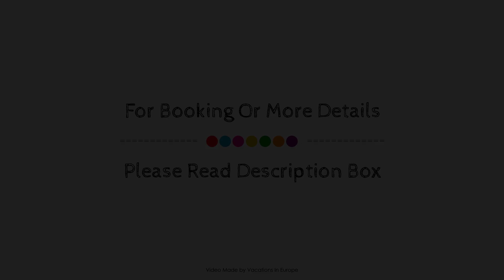Hotel Adler Barental, Feldberg ( Baden Wuerttemberg ), Germany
About Property:
Ideally located in the prime touristic area of Feldberg ( Baden Wuerttemberg ), Hotel Adler Bärental promises a relaxing and wonderful visit. The hotel has everything you need for a comfortable stay. Service-minded staff will welcome and guide you at the Hotel Adler Bärental. Guestrooms are designed to provide an optimal level of comfort with welcoming decor and some offering convenient amenities like heating, mini bar, balcony/terrace, telephone, television LCD/plasma screen. Enjoy the hotel's recreational facilities, including skiing, children's playground, garden, games room, before retiring to your room for a well-deserved rest. Convenience and comfort makes Hotel Adler Bärental the perfect choice for your stay in Feldberg ( Baden Wuerttemberg ).
Searching For
1. Hotel Adler Barental - Feldberg ( Baden Wuerttemberg )
2. Hotel Adler Barental - Feldberg ( Baden Wuerttemberg ) Virtual Tour
3. Hotel Adler Barental - Feldberg ( Baden Wuerttemberg ) Rooms
4. Hotel Adler Barental - Feldberg ( Baden Wuerttemberg ) Amenities
5. Hotel Adler Barental - Feldberg ( Baden Wuerttemberg ) Videos
6. Hotel Adler Barental - Feldberg ( Baden Wuerttemberg ) Offers
7. Hotel Adler Barental - Feldberg ( Baden Wuerttemberg ) Deals
Audio Credit:
Track Title: Blank Slate
Artist: VYEN